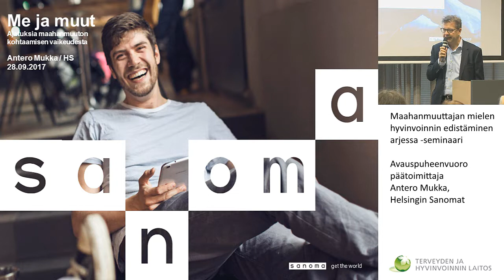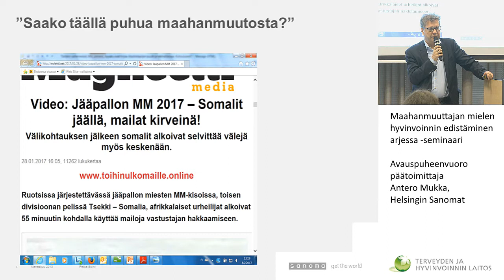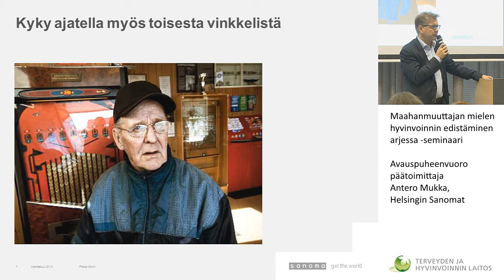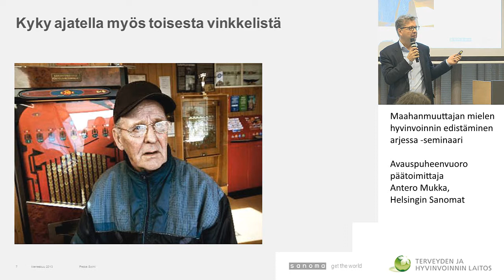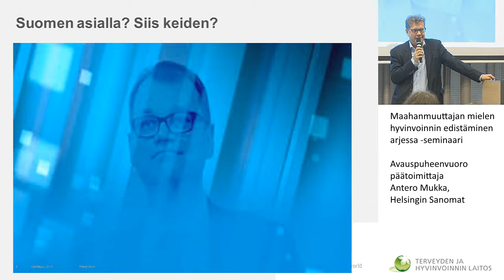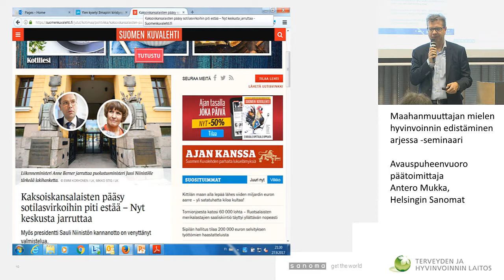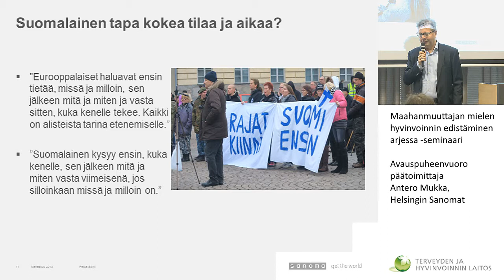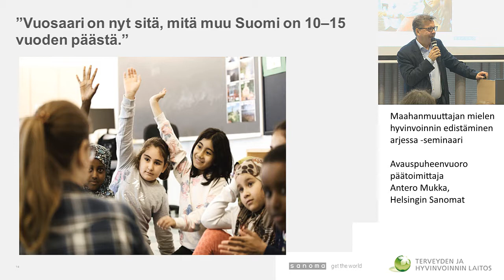Maahanmuuttajan mielen hyvinvoinnin edistäminen arjessa -seminaari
Avauspuheenvuoro – päätoimittaja Antero Mukka, Helsingin Sanomat